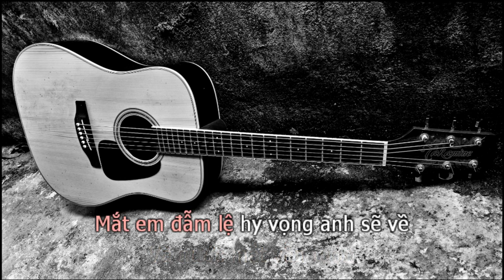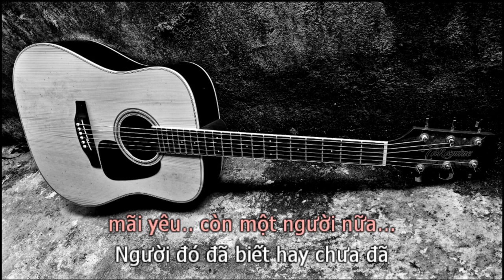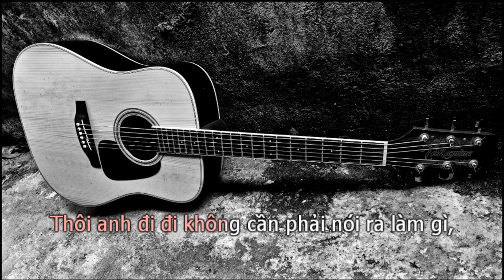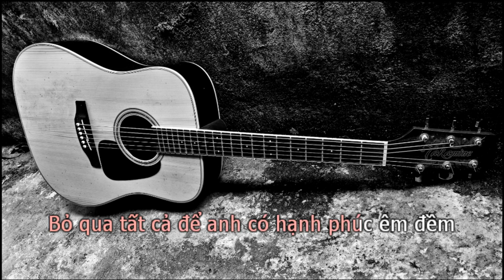Giúp Em Trả Lời Những Câu Hỏi (BEAT GUITAR TONE NỮ THẤP) - Bích Phương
giúp  em trã lời những câu hỏi karaoke beat